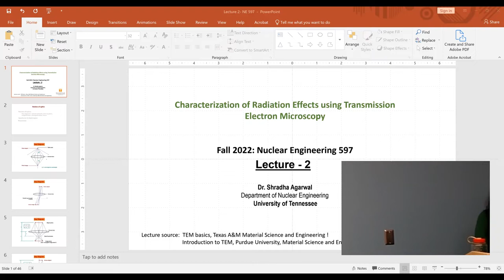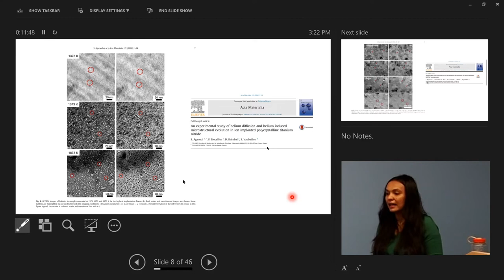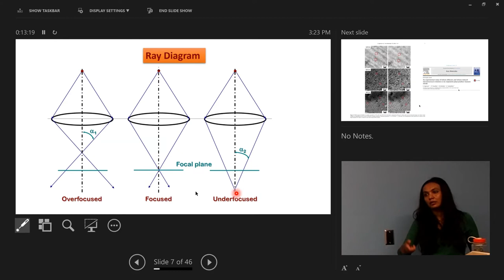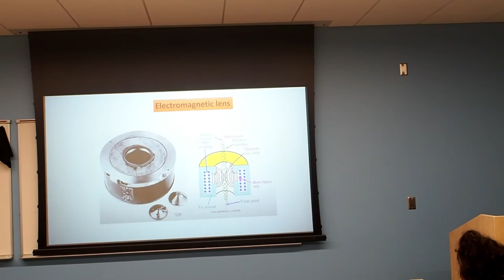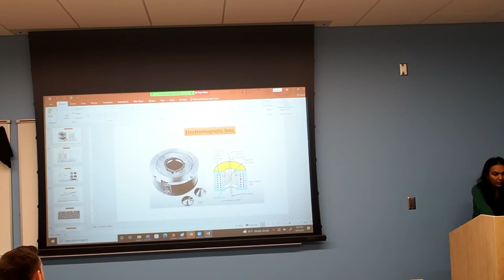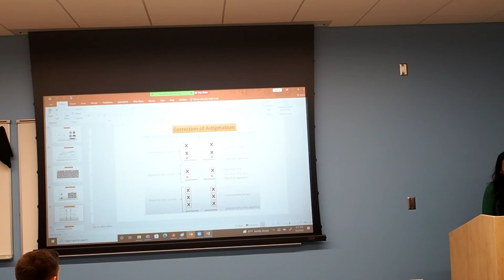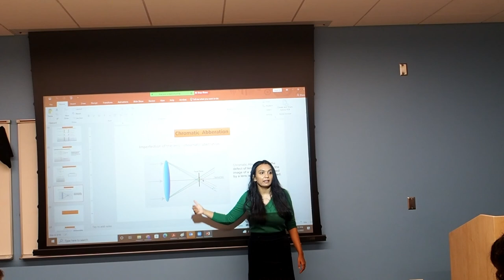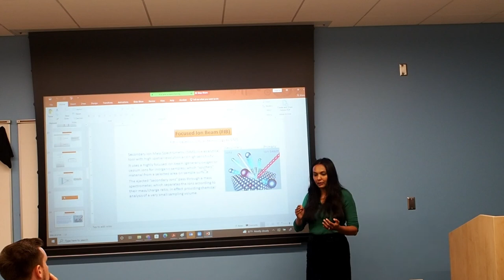Lecture 2 Nuclear Engineering 597 - Fall 2022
Lecture: 02
Course: Nuclear Engineering 597 - How to use Transmission Electron Microscopy and Apply Machine Learning in the Characterization of Radiation Effects
Institution: University of Tennessee Knoxville
Professor: Dr. Shradha Agarwal